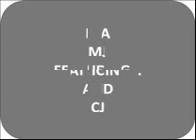Face Dance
Face dance... What more can I say?